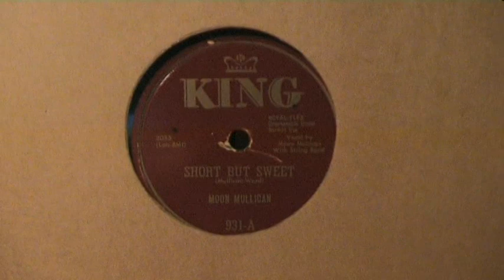MOON MULLICAN - SHORT BUT SWEET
Tema dedicado a mi colega "jerryboogie", gran persona, gran Rocker y fantástico pianista.
Sera que me ha atacado el espíritu navideño y con esto de la crisis, como no dedique temas...
Nerea, echo de menos tus estupendos comentarios.